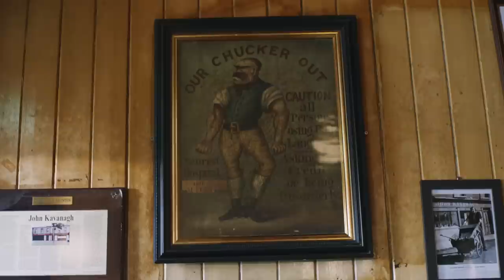Hop House 13 | John Kavanagh | Guinness Ireland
John Kavanagh, Dublin - no TV, no music, just great conversation.
Hop House 13, Double hopped for more taste and more character.